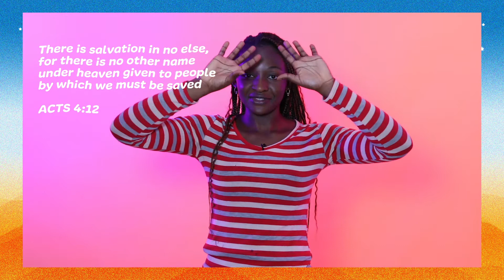Paul gave Hope - (3-5years)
SHINE CLASS: 3-5YEARS OLD

Welcome Citykidz! Thank you for joining us online as we worship, listen to today's Bible story, make crafts, learn our memory verse and pray!

This week's topic is: Paul gave Hope

Bible passage: 1&2 THESSALONIANS

Memory verse: Acts 4:12